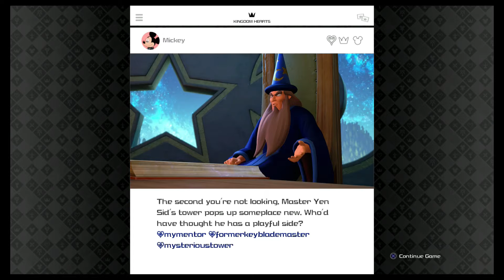Kingdom Hearts III #15 Make A Replica?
This reminds me of COM. also COM: Reverse/Rebirth.